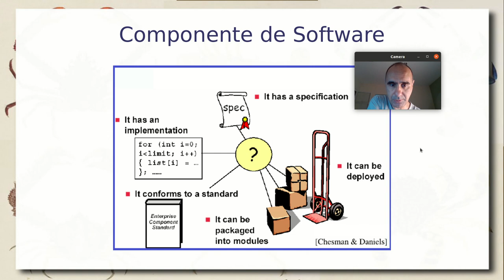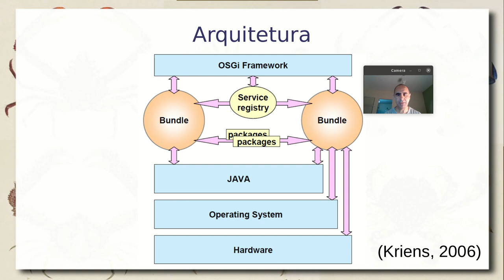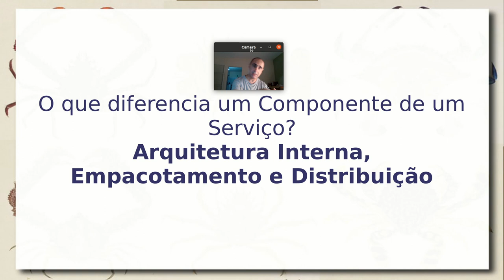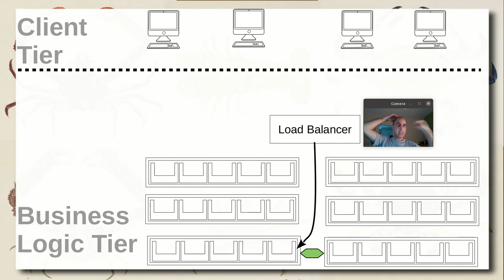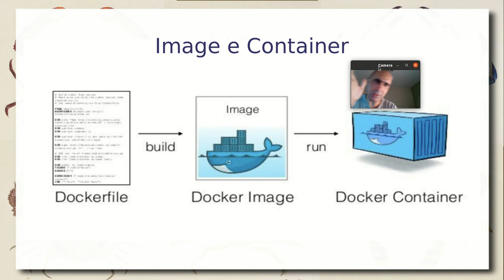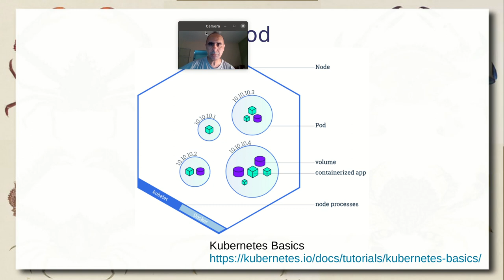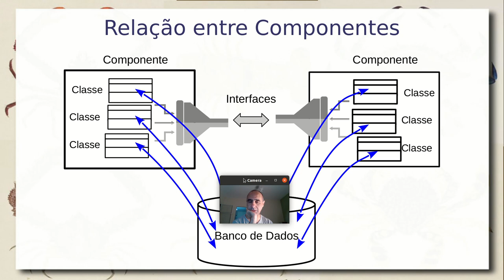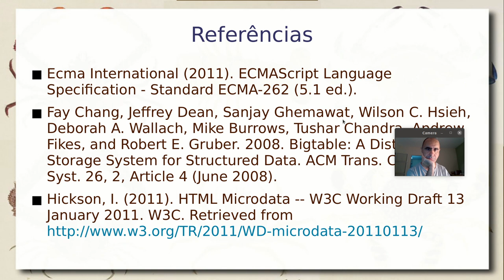Componentes, Distribuição e Containers - Aula 06/2 - Componentes de Software e Reúso 2021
O desafio da criação de plataformas de componentes distribuídos, envolvendo o empacotamento, distribuição automática e comunicação em rede desses componentes. Visão histórica dos componentes distribuídos, começando a proposta de compartilhamento de bibliotecas da Microsoft (DLL) e suas limitações. Em seguida, são apresentadas as abordagens locais (JavaBeans, Component Object Model e XPCOM), indo em direção a abordagens distribuídas (CORBA Component Model, Enterprise JavaBeans e OSGi).

Desafios da distribuição automática e o conceito de containers para componentes. Balanceamento de carga com componentes distribuídos.

Componentização de subsistemas e conceito de containers de subsistemas. Container x Virtual Machine. Solução Docker para a criação de containers. Conceito de imagens e containers. Imagens incrementais de subsistemas. Kubernetes e distribuição de containers. Arquitetura de Kubernetes para a distribuição de containers e serviços.

Perspectiva orientada a dados, event-driven systems e Kafka. Conceitos de broker, tópicos, produtores, consumidores e partições.